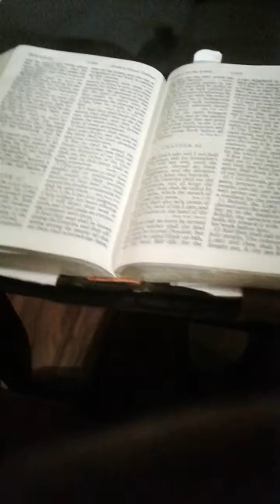we are praying for a take over. the plumbline. I'm Jesse Hood